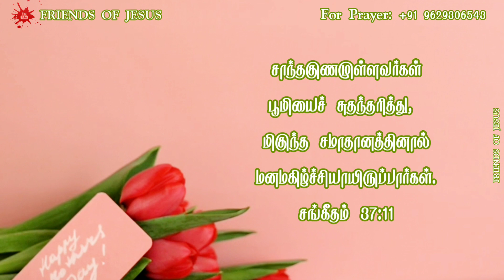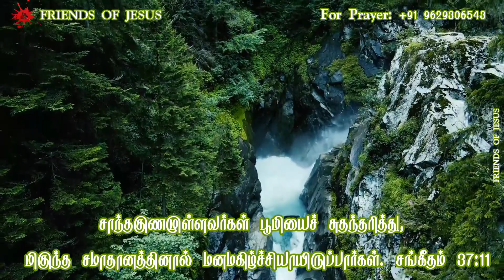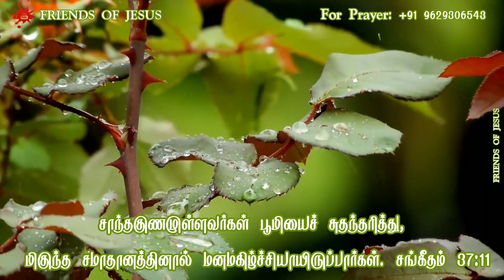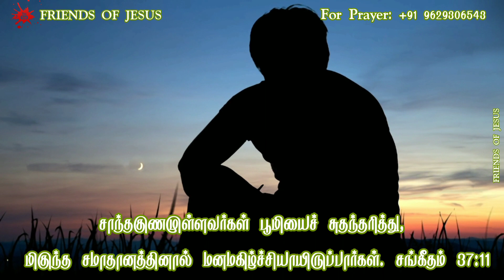இன்றைய வார்த்தை | Today Bible Verse in Tamil | Today bible words in tamil | daily devotion in tamil.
இன்றைய வார்த்தை | Today Bible Verse in Tamil | Today bible words in tamil | daily devotion in tamil @friendsofjesus007

FOR PRAYER AND COUNSLING:
Miss Pr. Christina Ruban,

Our Address (எங்கள் முகவரி) :
North Street,
Boothapandy-629852
Kanniyakumari District
Tamilnadu,India.

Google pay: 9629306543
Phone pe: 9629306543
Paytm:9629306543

Account details:
Name :Ruban P
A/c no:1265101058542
Bank    :Canara Bank
IFSC     :CNRB0001265
BRANCH:Boothapandy

00:00 welcome
00:05 today's promise verse
00:08 today's blessing word
00:18 tamil devotion
00:32 testimony 1
03:06 bible story
04:00 conclusion
04:30 morning blessing prayer
05:16 morning blessing